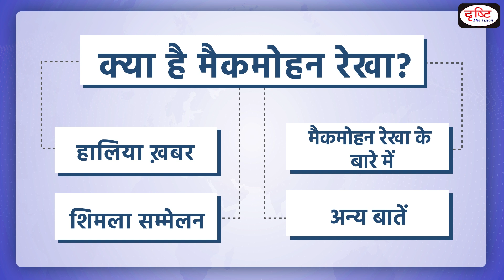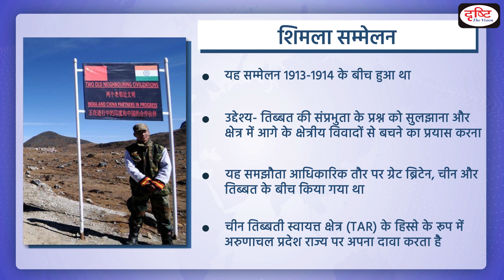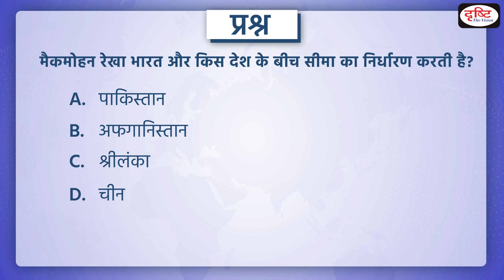What is McMahon Line? | PCS Inshorts | Drishti PCS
Recently, according to a bipartisan resolution of the US Senate, the US has once again recognized the McMahon Line as the international border. This line serves as the boundary line between China and India in Arunachal Pradesh. In this video mention about McMahon Line.

1. Videos by Dr. Vikas Divyakriti To

2. Concept Talk- By Dr. Vikas Divyakirti

6. To The Point- Special

8. UPSC PT Prelims Practice Quiz